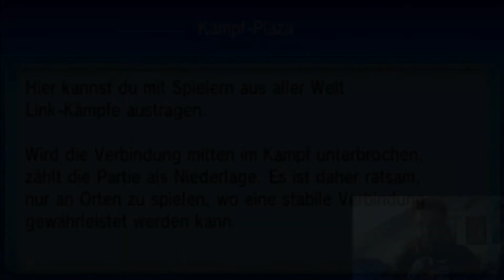Pokemon X and Y Wifi Battle [Live Facecam] - Road to Master #001 ~ Zapdos der Retter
Hallo und Willkommen zum ersten Teil einer Wahrscheinlich recht langen Serie hier auf meinem Kanal. In den kommenden Episoden werde ich mich quer durch die bewerteten Kämpfe schlagen und versuchen wieder eine gewisse Form von Skill aufzubauen:

Ich werde dabei nicht nur 3vs3 kämpfen sondern auch mal in doppelkämpfen oder mit Monotyp Teams es ist als Abwechslung geboten.